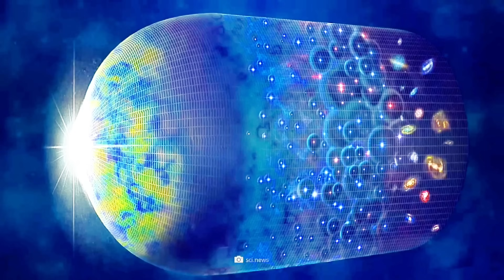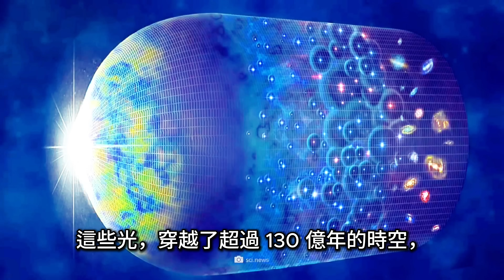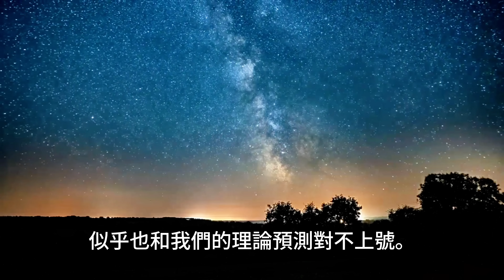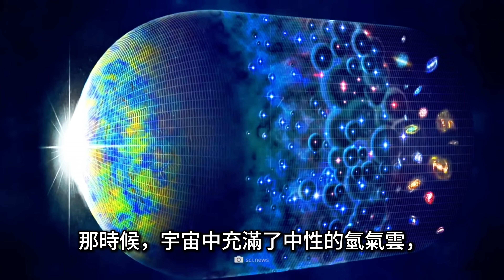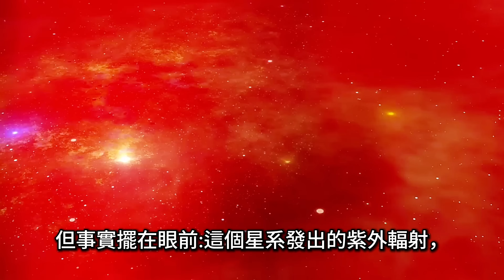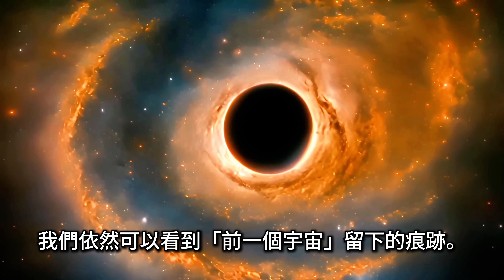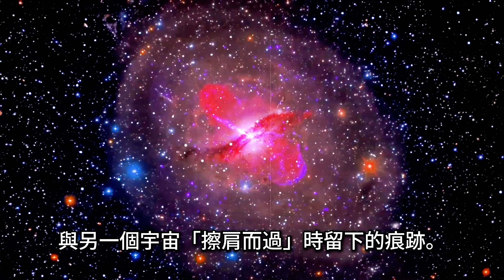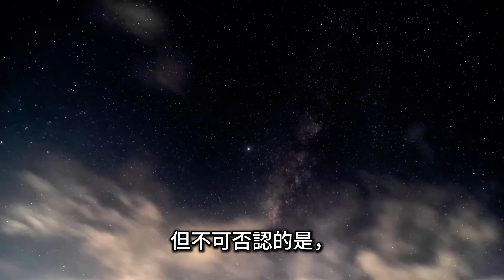諾獎得主彭羅斯警示：這是不同的宇宙！韋伯發現震撼證據｜Penrose Warns: This Is a Different Universe | Webb’s Shocking Discovery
詹姆斯韋伯太空望遠鏡捕捉到一系列令人難以置信的畫面：從「不可能存在」的古代星系，到宇宙微波背景中的神秘冷點和「霍金點」。諾貝爾獎得主羅傑彭羅斯更提出警示——也許我們所處的並非唯一的宇宙，而是循環往復、不斷重生的宇宙世界。本片將帶您深入解析最新發現，探討大爆炸是否真的是萬物的起點。

The James Webb Space Telescope has revealed astonishing evidence: from “impossible galaxies” in the early cosmos to mysterious Cold Spots and Hawking Points in the cosmic microwave background. Nobel laureate Roger Penrose warns that what we see may belong to a different universe — suggesting a cyclic reality of endless destruction and rebirth. This documentary explores Webb’s latest discoveries and asks: was the Big Bang truly the beginning?